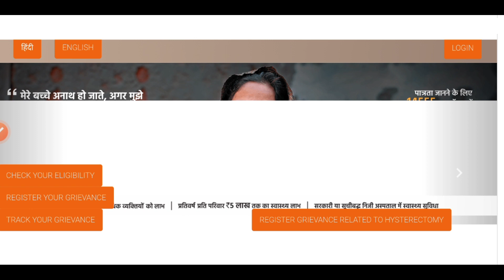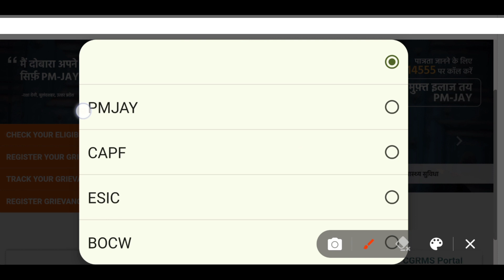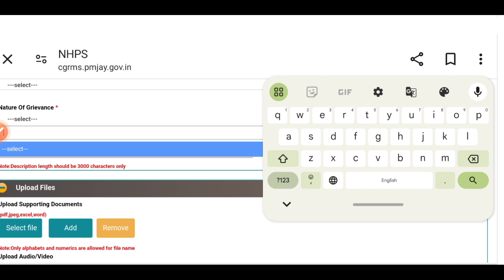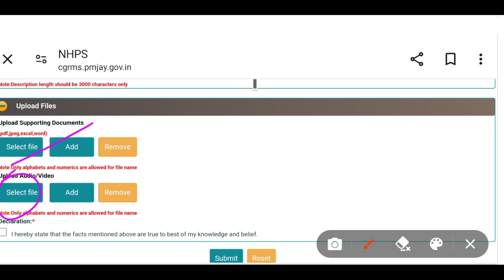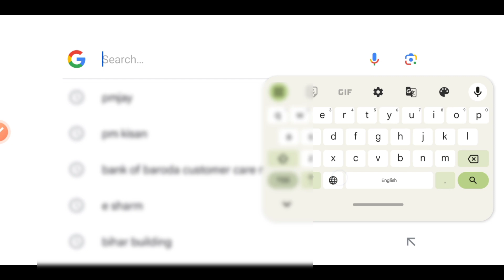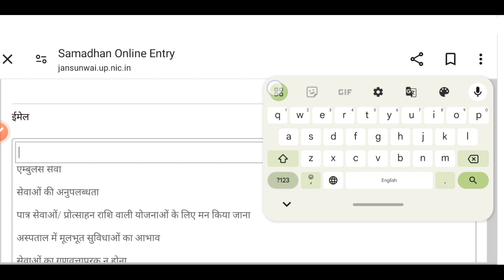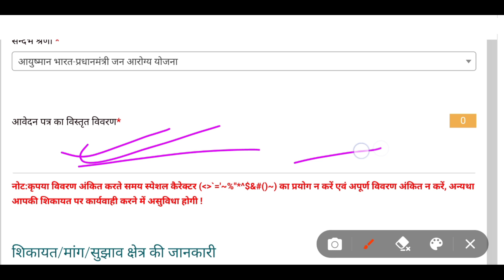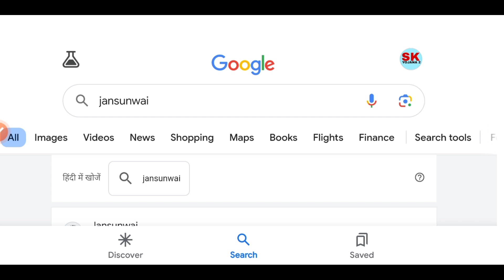आधार कार्ड से सभी का आयुष्मान कार्ड बनना शुरू जल्दी 2 काम कर लो |Ayushman Card Registration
Ayushman Card online apply 2024